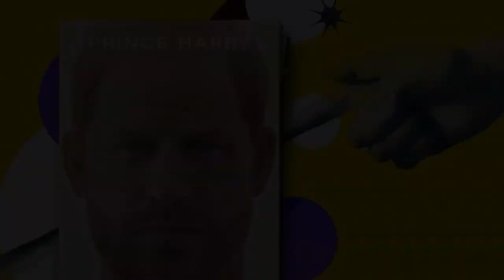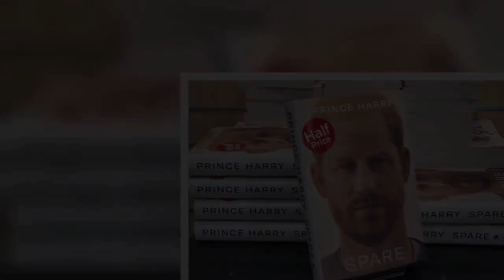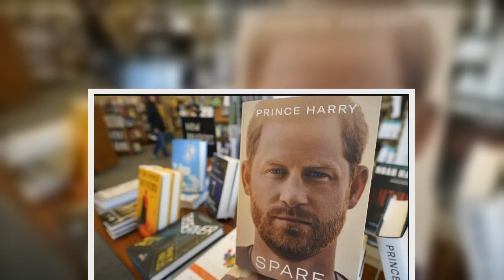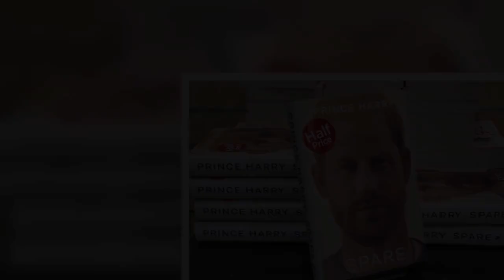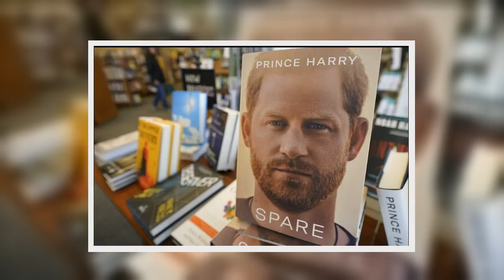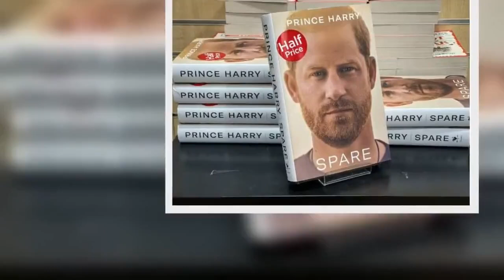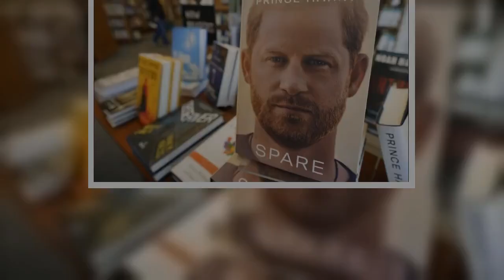Geheimnisse hinter Spare, als Ghostwriter „Prinz Harry dazu drängte, bestimmte Dinge zu sagen“